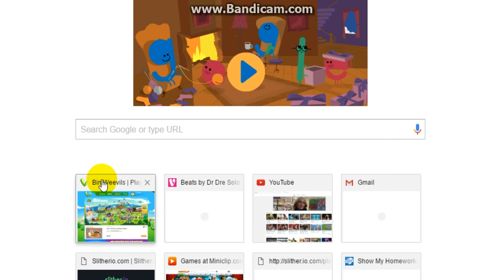Binweevils Racing with Bud